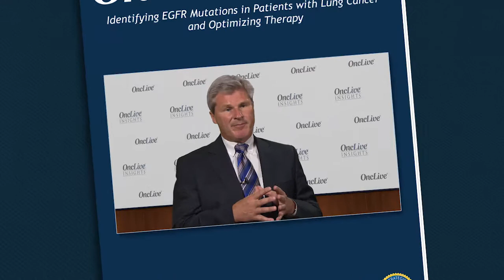Treating Acquired Resistance to TKIs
Lecia Sequist, MD, Corey Langer, MD, and Mark Socinski, MD, describe the current and emerging strategies for treating acquired resistance to frontline tyrosine kinase inhibitors.